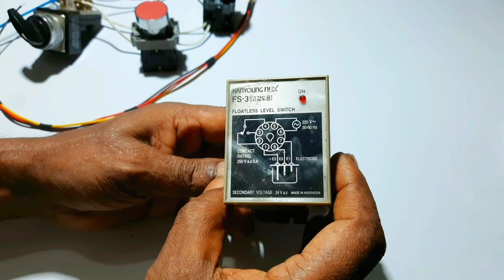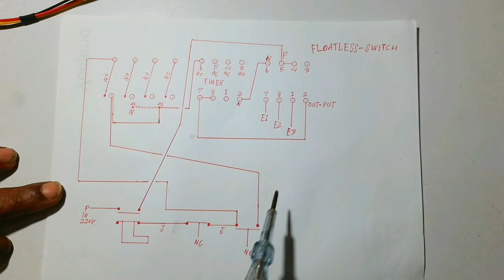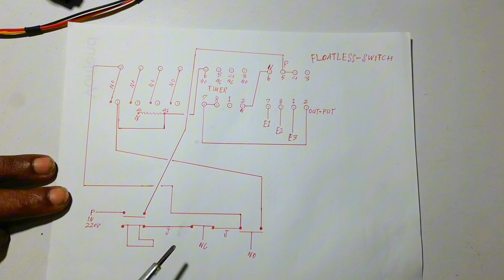floatless level switch and timer to contact connection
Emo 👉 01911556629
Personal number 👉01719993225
যেকোনো প্রয়োজনে  আপনারা কল করতে পারেন উপরে দেওয়া নাম্বারে ''

🔹 ঠিকানা : ঢাকা টঙ্গী গাজীপুর,

🔺 Location : Dhaka Tongi Gazipur,

আপনাকে অসংখ্য ধন্যবাদ ভিডিওটি দেখার জন্য। 💛